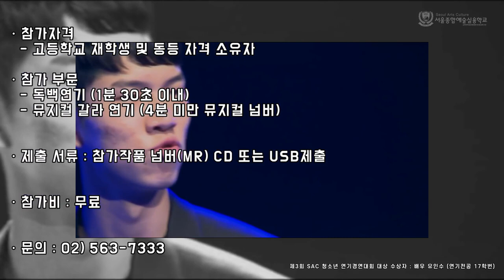[싹튜브] 제10회 SAC 청소년 연기경연대회 참가자 모집!